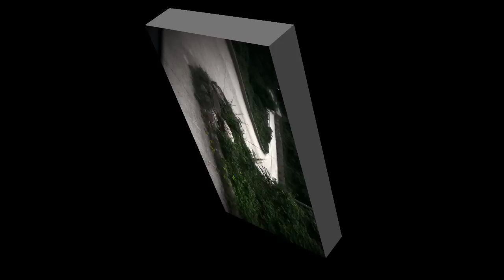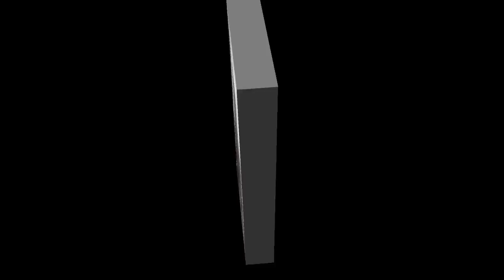울릉도_여행사진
CyberLink PowerDirector 10로 제작